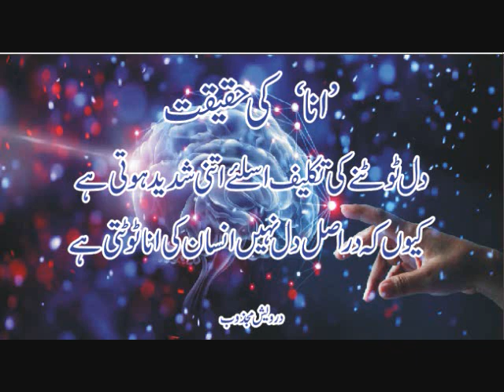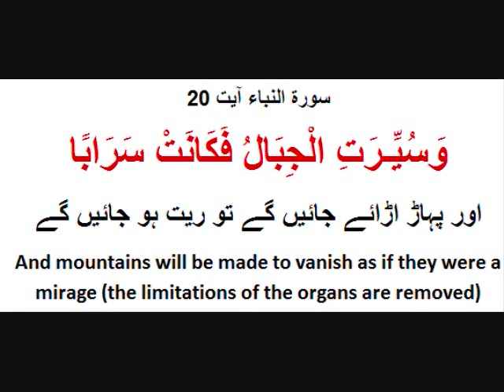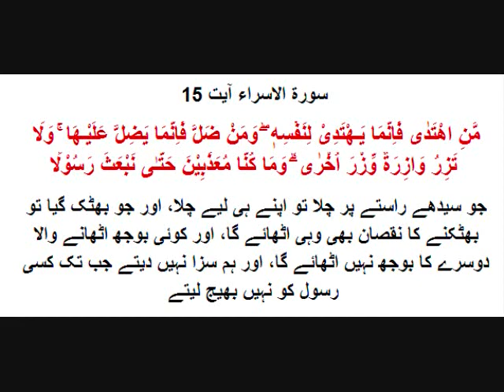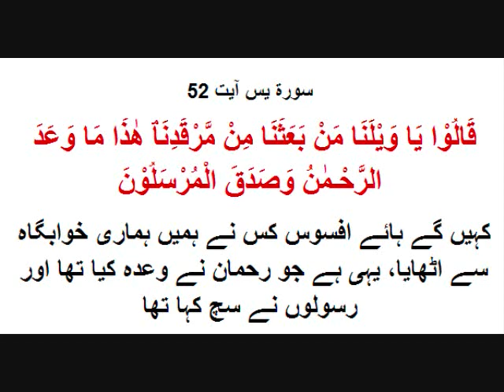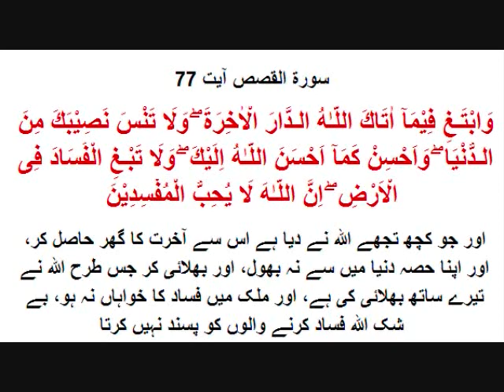Dil Tot'ta Hai Insan Ko Haqeqat Dikhane Ke Wastey - ANA Ki Haqeeqat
تمہیں جسم دیا ہے تم اس میں رہ کر اپنا آپ دکھا رہے ہو اور خدا تمہارے شعور میں رہ کر اپنی نشانیاں دکھا رہا ہے